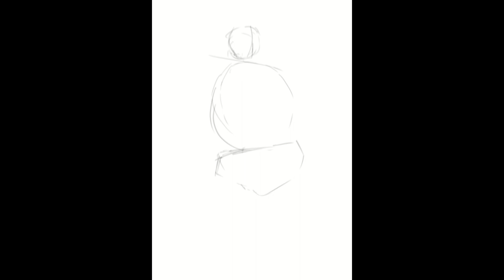TOPFU VILLAGE HEADMASTER BUSO - FULL TIMELAPSE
Hey everyone brave attempt of bringing my own world to life start slowly they say so may i present first character from Topfu village, more to come :)